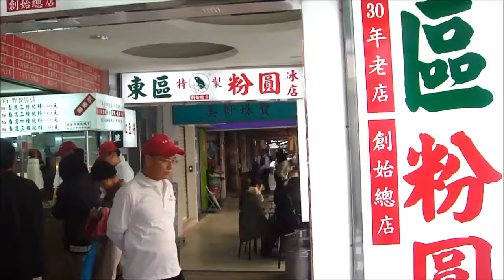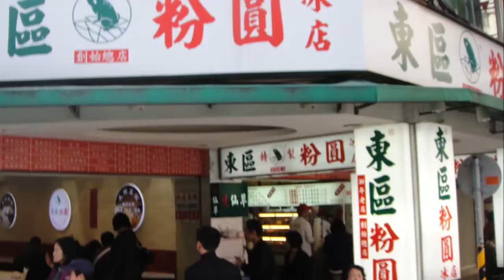2014 01 05 東區粉圓冰店 純手工自製不添加香料防腐劑小緹